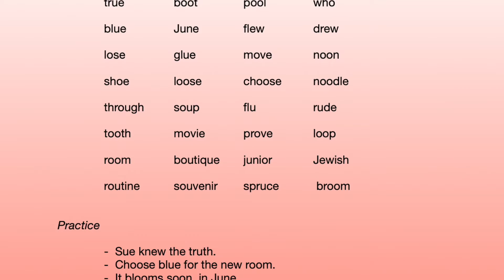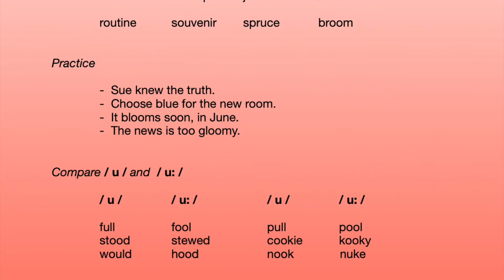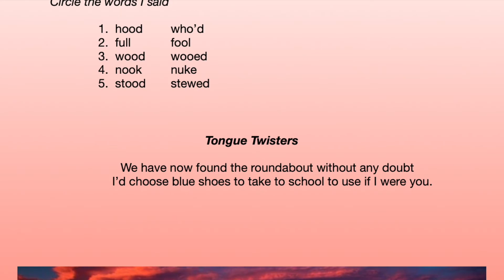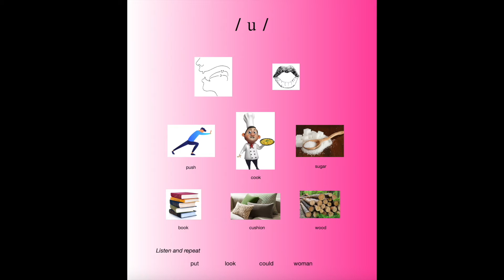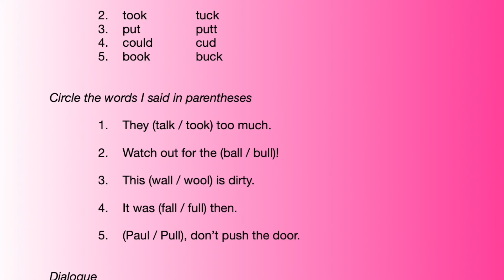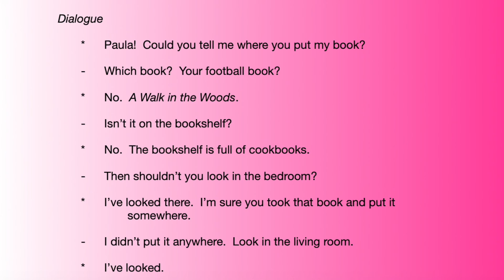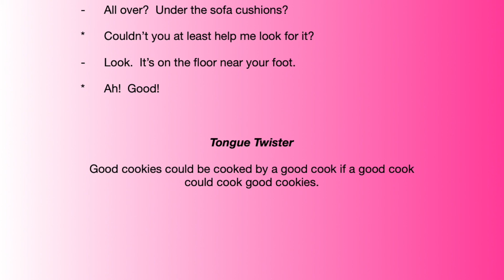/ u: / / u / English Phonetics, English Pronunciation Practice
The 48 English Phonetics, English Pronunciation Practice, Learn English Beginners